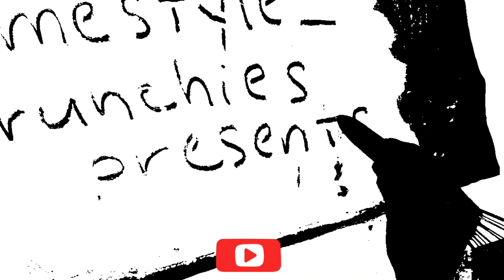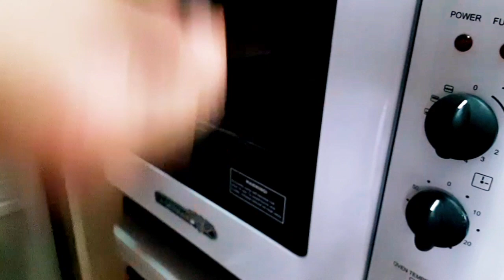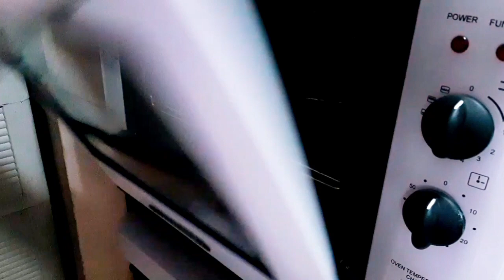Devil's Food Cake chocolatecake Helen's Flavour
This moist and airy cake will become a staple in your cake-making repertoire.

Ingredients

For the cake:

1 can of 300 ml condensed milk
2/3 cup canola oil
1 Tbsp vanilla extract
3 eggs
1/4 cup hot brewed coffee

1 1/2 cup all purpose flour, sifted
1/2 cup cocoa powder, sifted
1/4 tsp baking soda, sifted
1/4 tsp salt

Frosting:

1 cup milk chocolate, melted
2 Tbsp butter
1 cup cream cheese, softened
1/2 cup all purpose cream
4 Tbsp powdered sugar

Directions

Preheat oven 325 degrees Farenheit.

1. Butter and line with parchment paper an 8-inch cake pan.Set aside.

2. Using a hand mixer, whisk together canola oil, condensed milk, eggs and vanilla extract.

3. Add sifted flour, cocoa powder, baking soda and salt.

4. Whisk until all ingredients are well combined and the mixture is smooth.

5. Add the hot brewed coffee and mix until incorporated.

6. Pour the mixture into the prepared cake pan. Bake for 35 minutes or until a toothpick inserted comes out clean.

7. Allow to cool completely.

8. Prepare the frosting: Melt chocolate in a heatproof bowl, set over a pan of simmering water. Stir occasionally. Add 2 Tbsp of butter and stir until the butter is incorporated. Add the cream.

9. Whisk the cream cheese and powdered sugar using hand mixer.

10. Add the chocolate mixture.

11. Assemble the cake: Cut the cake into 2 layers. Using an offset spatula, spread 1/3 of the frosting onto the cake. Cover with the second layer cake and use the remaining frosting to cover the top of the cake.

12. Refrigerate cake at least 2 hours before serving.

Links